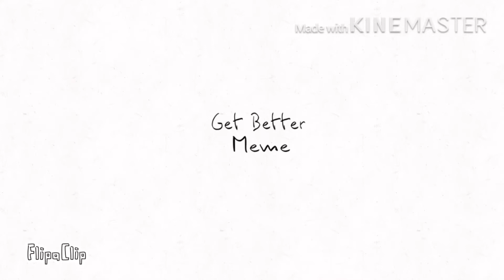Get Better - Animation Meme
Ok so it goes like this
For Aurora you know what happened when she got knocked out and got her dna mixed with others and stuff well I will explain the thing on her eye it will tell if she breathing or not but mostly because she doesn’t trust people like that if it’s not moving she will either collapse or faint
For Caleb , Yes he got his powers from a Crystal he found when his village gotten burned down so he had gone to another village to avoid it helping there ...well you see when he was on a journey he saw smoke in the atmosphere and rans to the village and saw it burning he tried to help to see if there was any survivors the only survivor was a injured dragon he fled in search for a village and (bumped into Daniel)While they would’ve disguised about the villages and Daniel proudly welcomes him to the village even tho he spends most of he break time at the lake
For the dude in the black jacket ,he’s a reaper/demon he doesn’t talk that much about what he is or what his past
(Spoilers for backstory :)
Ok so Aurora was about to jump off a cliff she jumps(well falls) off the cliff and Caleb seen her from the distance so he toke out his wings and caught her and landed on the ground while he would’ve sent his dragon to the village to tell Daniel he found someone and when he arrived Daniel said “I heard you found someon-?!!!” That Daniel started screaming words”Is that a wolf?!?? Does it have wings?!?what is that?!?” And he replied “from my sensors she has a lot of darkness in her so I really don’t know “ and Daniel sighed and said while facepalming “take her to the medical bed”
(More coming tomorrow )